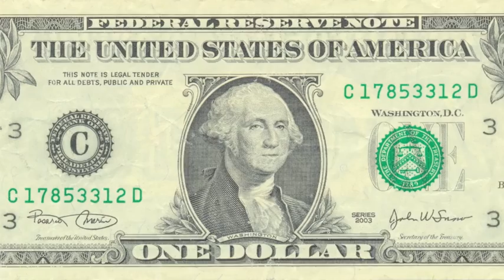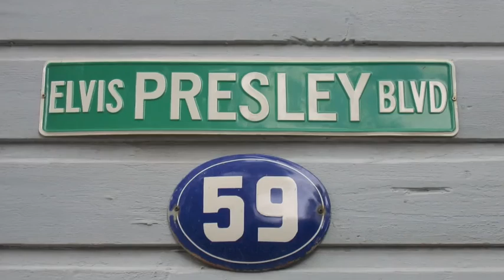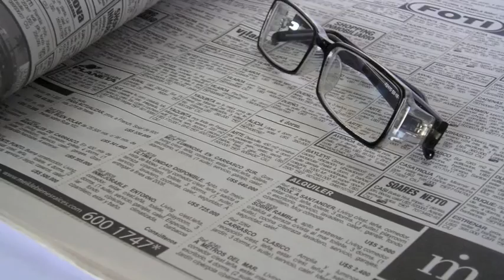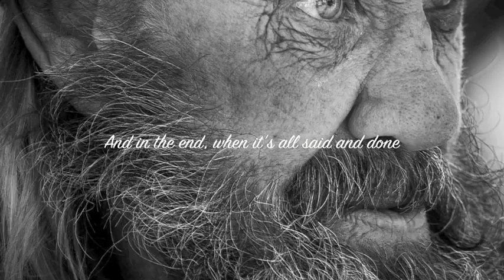Understand This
A song written, played, sung and produced by Mitch Hiller.